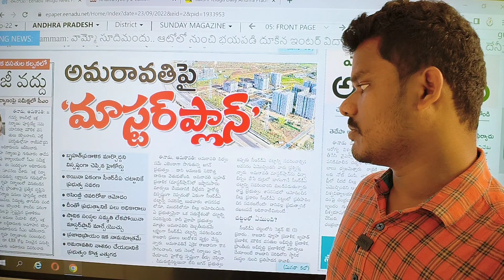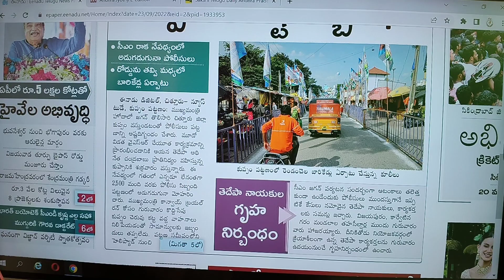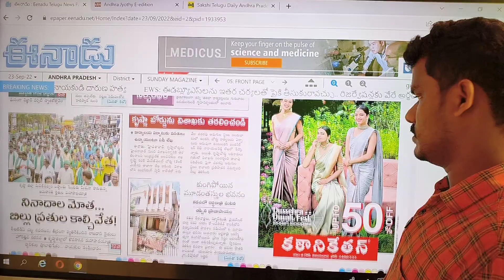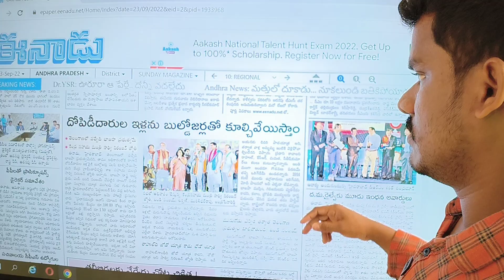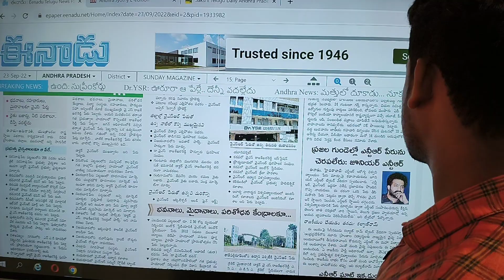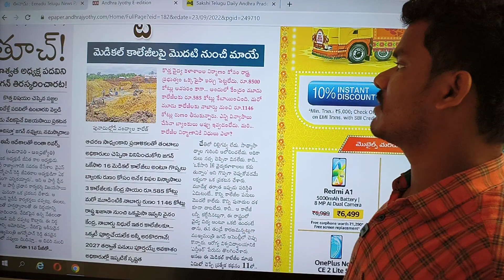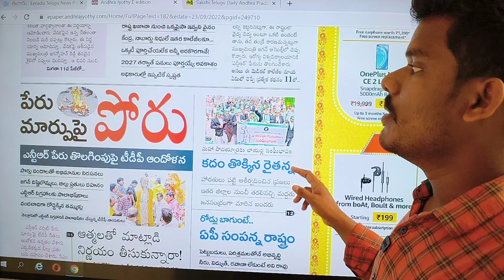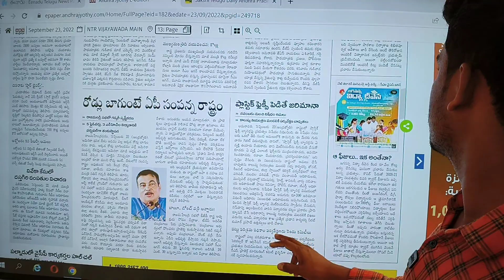Today Telugu News Papers: ఊరూరా ఆ పేర్లు.. | టీడీపీ మొక్కుబడి రాజకీయం చూశారా!? | AP 175 Channel